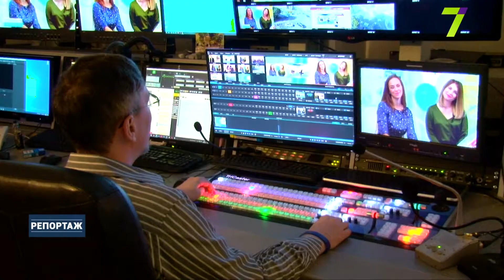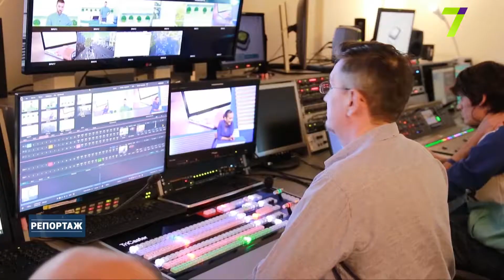Проєкт «Ранок на 7» святкує п’ять років з моменту створення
1300 прямих ефірів, 3 250 годин прямої трансляції, близько 40 тисяч цікавих новин та понад 1230 гостей. Найпозитивніший інформаційно-розважальний проєкт в Одесі «Ранок на 7» святкує перший ювілей! Рівно п'ять років тому, 15 вересня 2014 року, наші ранкові ведучі вперше побажали телеглядачам доброго ранку.